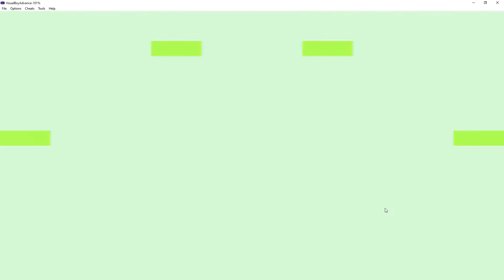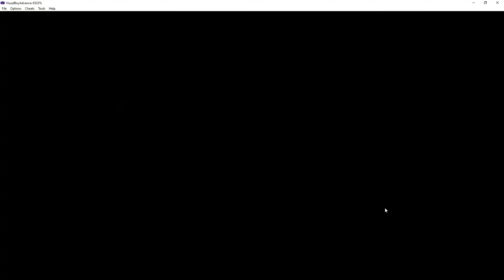Second Rival Battle | Part 3 | Lets Play Pokémon Gold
About Me & The Channel

Hi I'm Parker, 30 (Feel Old Much)
I Started Uploading To This Channel In November 2018 And Enjoyed It Ever Since, Somehow Would Like To Go Full-Time On Youtube In The Future
Previously Known As ParkerPlays & ParkerPlaysGames, I've Experimented With Other Channels Called (ParkerPredicts & ParkerPlaysFM) Both Still Active, But Its Not Worked Out
So From 18/06/2021 As I Write This All My Future Content Will Be On This One Channel

That Includes
WWE SuperCard
NBA SuperCard
Football Manager
Pokemon
WWE Predictions
Football Predictions & More To Come In The Future

A List Of Playlists Can Be Found Above